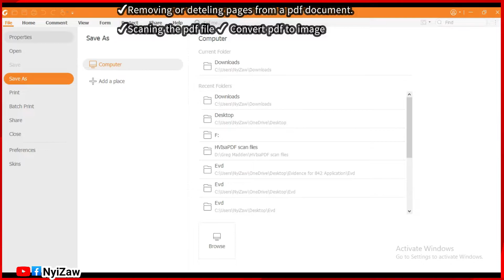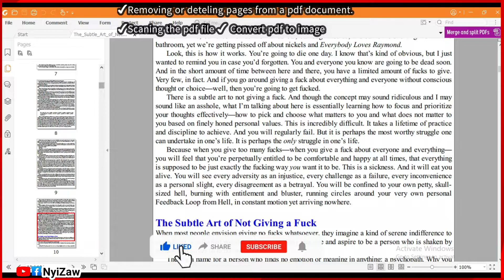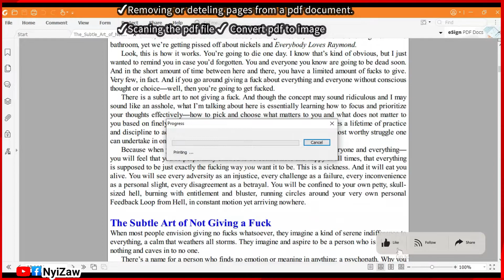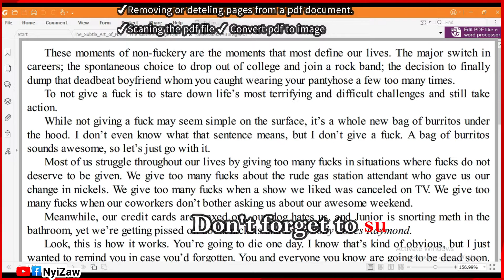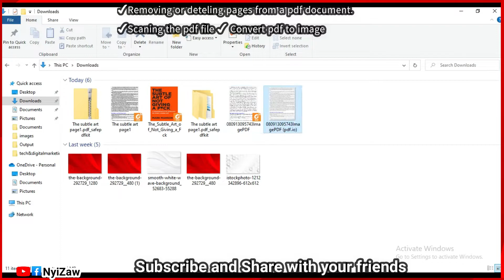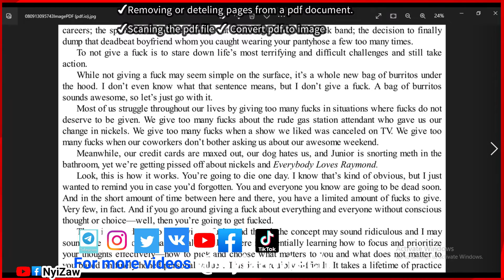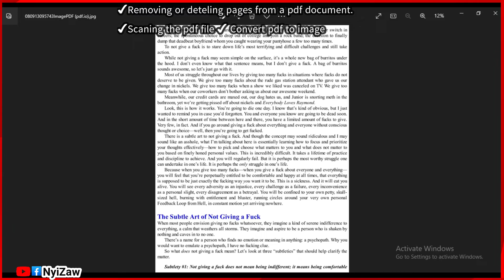How to remove pages from pdf document, Scan and Convert pdf to jpg or Image